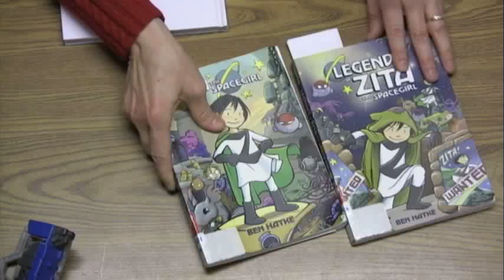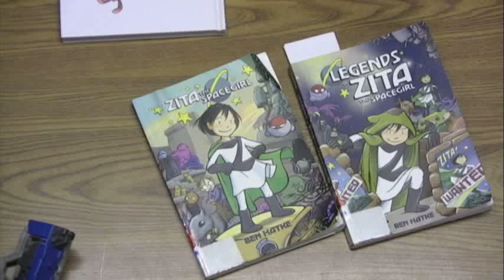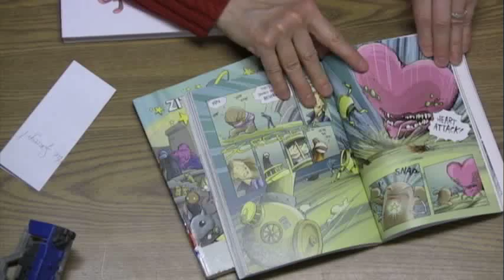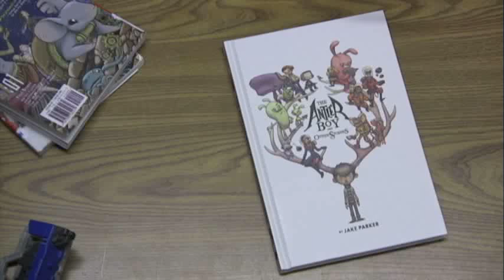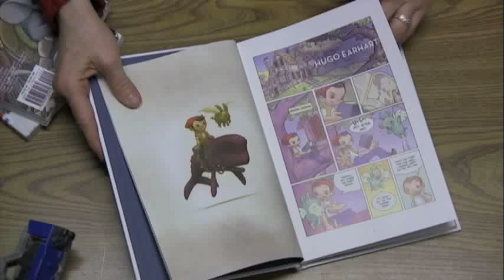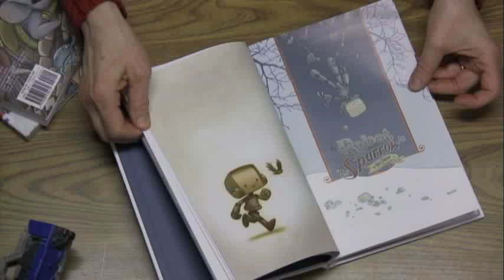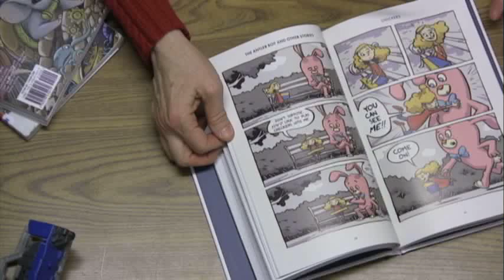Comics Are Great! 71 - Spongebob and Podcasting with Gregg Schigiel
We're thrilled to have Gregg Schigiel, the artist behind many of the ever-present images of Spongebob Squarepants in comics and on products, for a talk on working on a beloved children's character. Is it all fame and candy-eating, or is there a certain work ethic that goes into working on such a highly-visible property?

We also talk about Gregg's excellent Stuff Said podcast and the thoughts behind it. What does it take to make a podcast, and how do you know if you're ready to dive into this medium?

Note: This episode is part of a 3-episode crossover between Gregg's show, the Kids' Comics Revolution! podcast, and Comics Are Great! You can check out Part 1 on KCR! ), featuring a talk on the power of superhero stories, Part 2 on Stuff Said ), featuring an interview with me, and conclude with this very episode.

We're joined at the end by Sharon Iverson of the Ann Arbor District Library for some more book recommendations!

Show notes with links to sites mentioned can be found